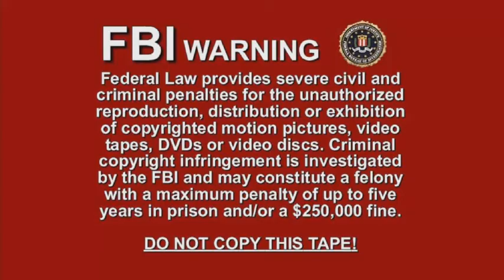Copiar não é Roubo ! Copiar = somar = multiplicar a posse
Copiar não é Roubo

Copiar = Copiar = somar =  multiplicar a posse

Roubar = Roubar = subtrair = transferir a posse